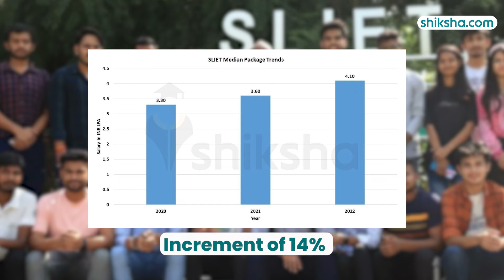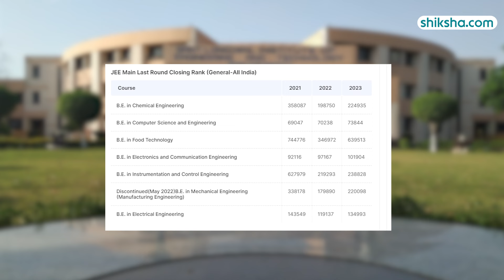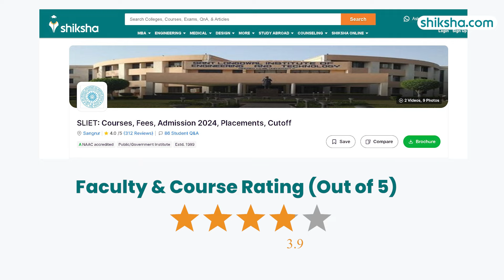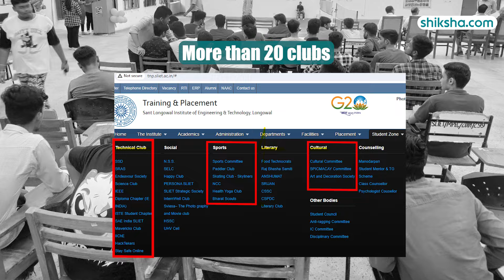SLIET Review : Courses, Fees, Admission 2024, Placements, Cutoff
Sant Longowal Institute of Engineering and Technology is a premier Institute in Punjab. This College offers Degree and Diploma courses including 8 UG and 11 PG courses. Additionally, it also has After 10th Diploma courses. These programs are offered in Full Time mode. Sant Longowal Institute of Engineering and Technology is a well-known institution for MBA/PGDM, M.Sc., M.E./M.Tech, After 1th Diploma, B.E. / B.Tech courses.

Watch this in-depth college review that brings you all the essential insights, including the pros and cons of studying at Sant Longowal Institute of Engineering and Technology.

0:09 - Overall Rating
0:18 - Placements
1:47 - Infrastructure
2:48 - Faculty and Course Curriculum
3:09 - Campus Life